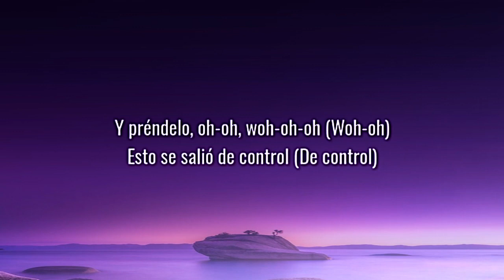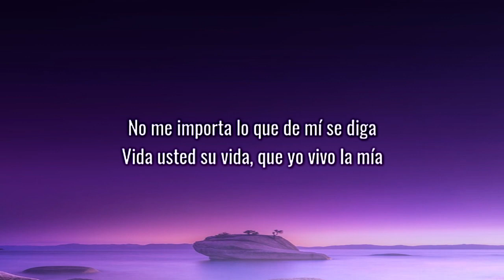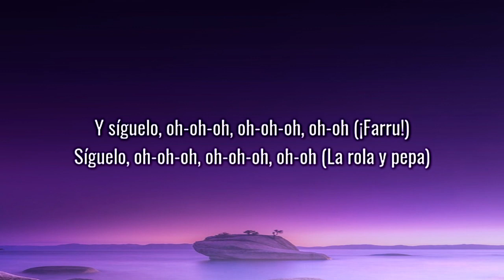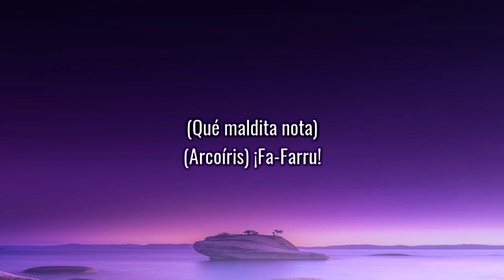FARRUKO - PEPAS (LTERA/LYRICS)